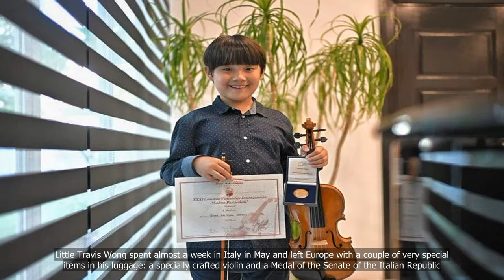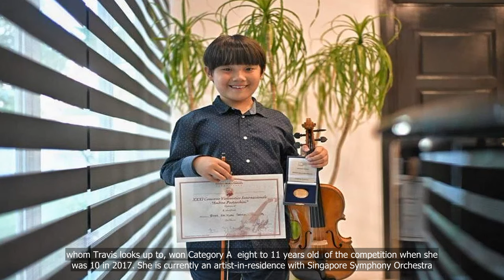9-year-old Singaporean wins overall prize at international violin competition in Italy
9-year-old Singaporean wins overall prize at international violin competition in Italy

💗📌 Singapore